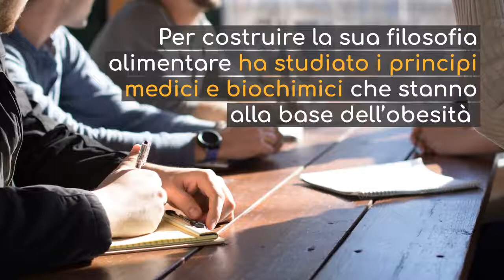Dieta Lemme: Conosciamo di più il Dr. Lemme!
Ideata dal Dottor Lemme, si tratta di una vera e propria “filosofia alimentare” che non ti chiede di rinunciare al cibo (è una dieta iperproteica) ma ti propone un modo nuovo e innovativo per assumerlo.
Vuoi saperne di più sul Dr. Lemme? In questo video ti diciamo tutto!